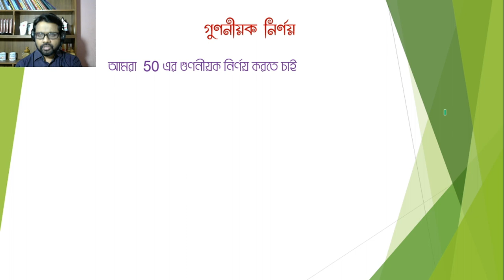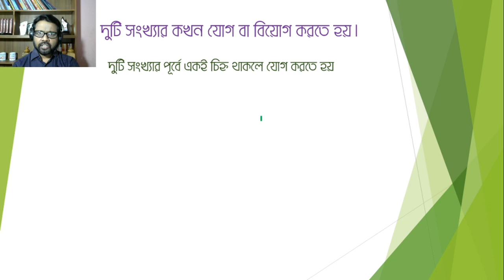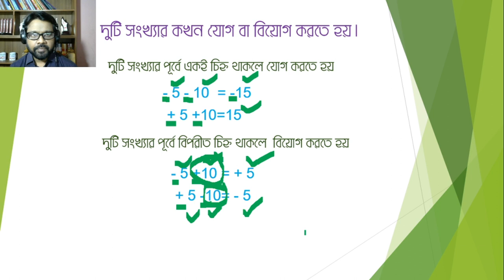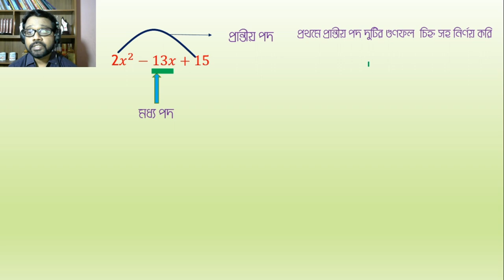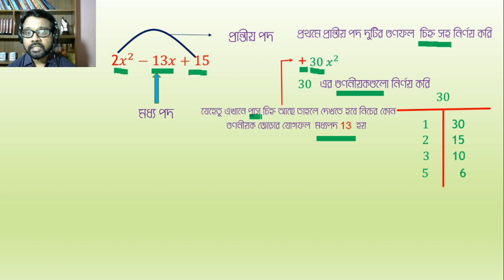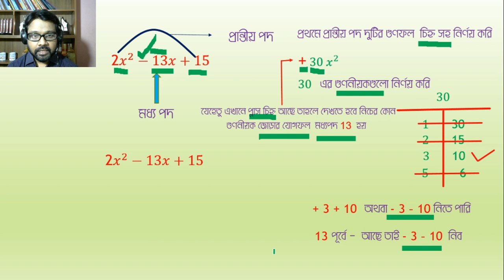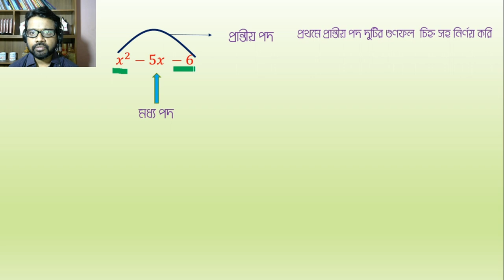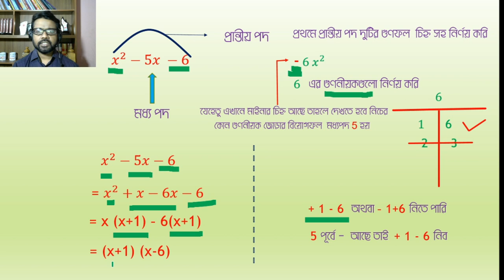Math middle Term Break মিডল টার্ম ব্রেক এর মাধ্যমে উৎপাদকে বিশ্লেষণ By Ronit School & College